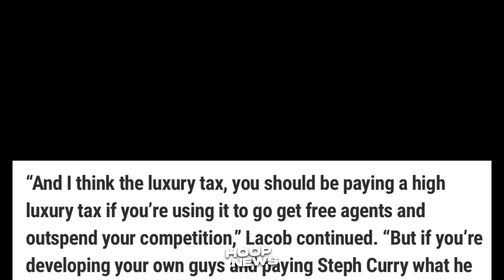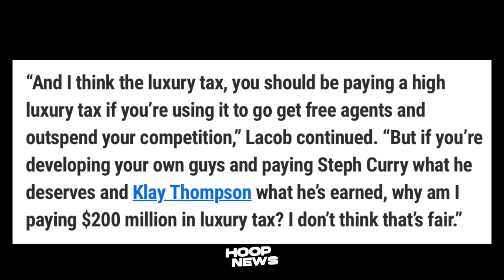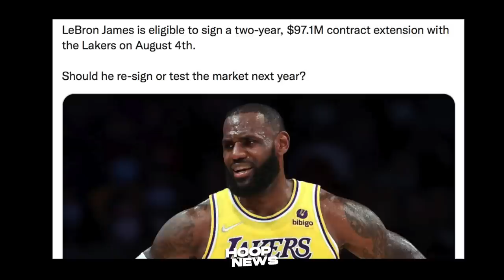Joe Lacob Nag-Reklamo Tungkol Sa Luxury Tax! LeBron Aalis O Extend Sa Lakers? Cavs Bago Jersey.